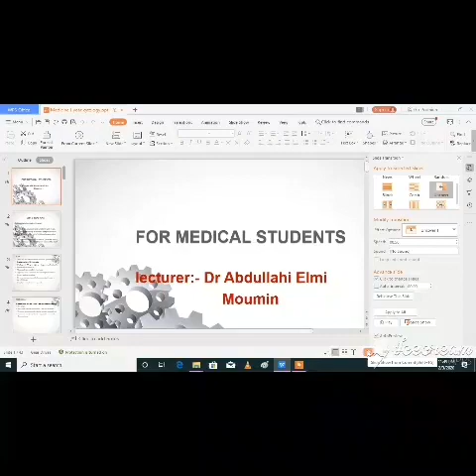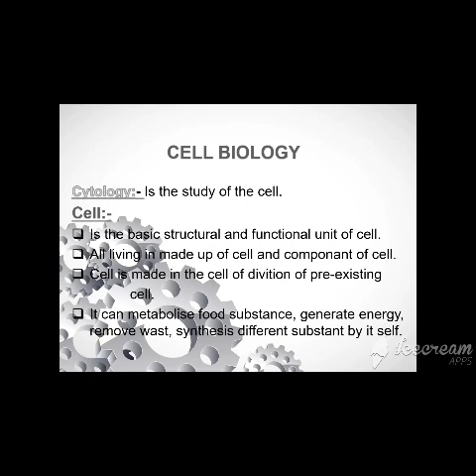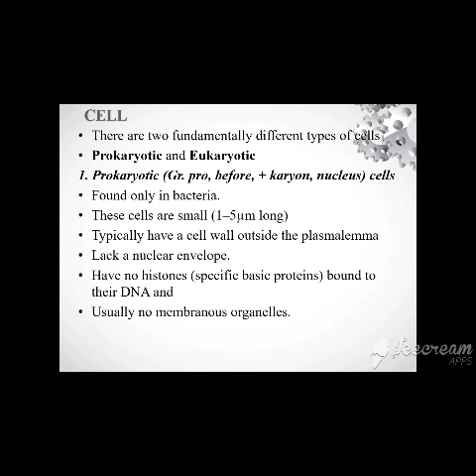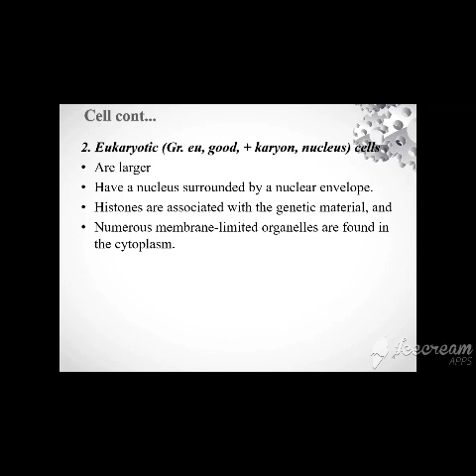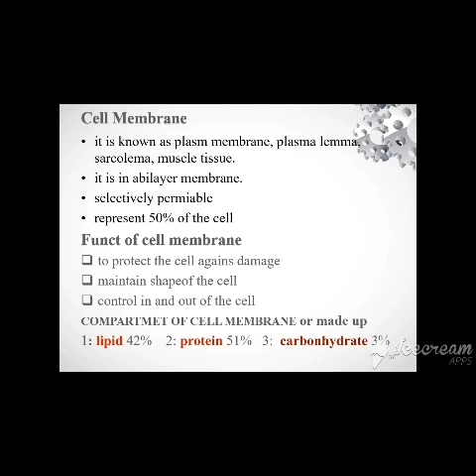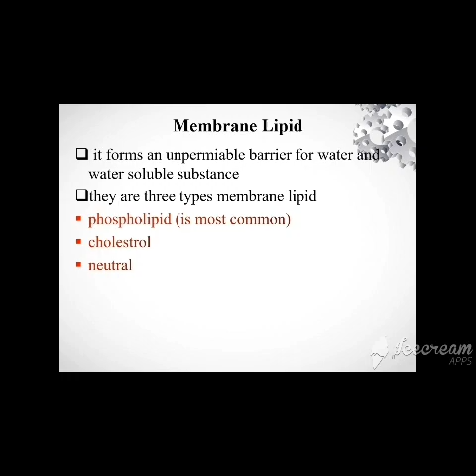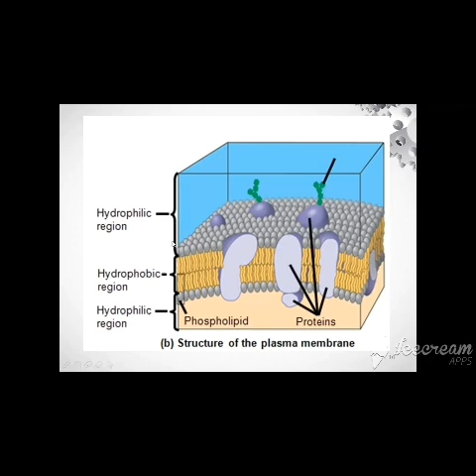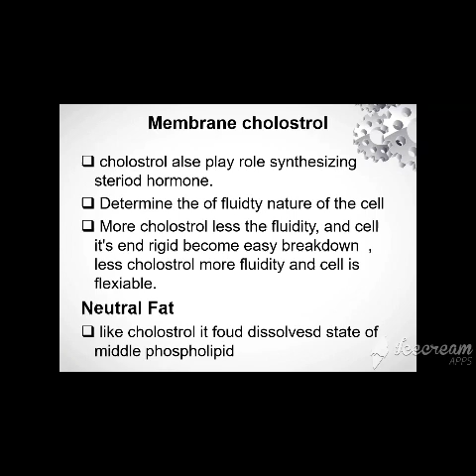Af soomaali|| INTRODUCTIONCell biology| cell types|| structures|| Functions| Cell membrane